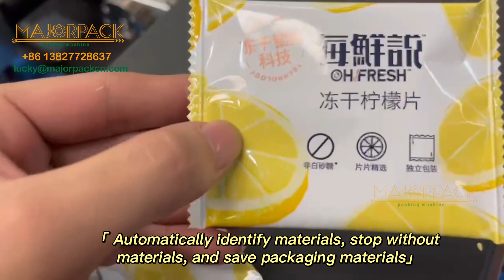No scratches on the bag Dry lemon flow pack machine in alumium film Majorpack 柠檬干铝膜枕式包装机